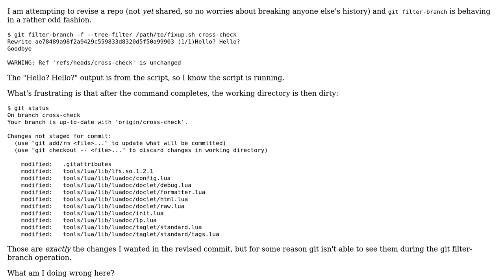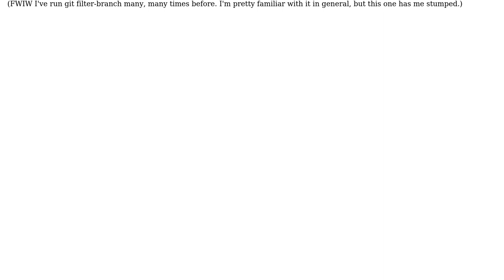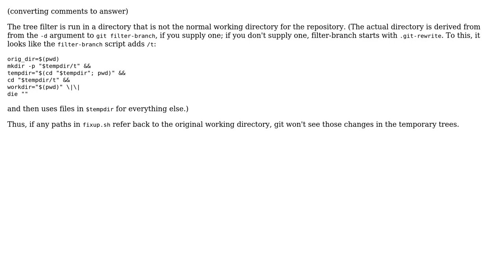Why does git filter-branch tree-filter fail to rewrite commit but then leave working directory...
Why does git filter-branch tree-filter fail to rewrite commit but then leave working directory dirty?

With thanks & praise to God, and with thanks to the many people who have made this project possible! You are responsible for your own actions.